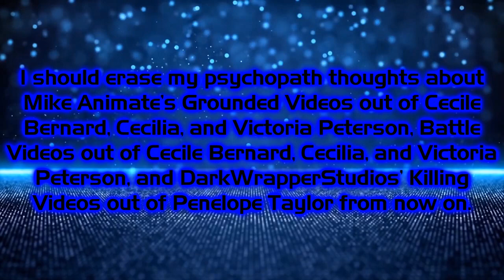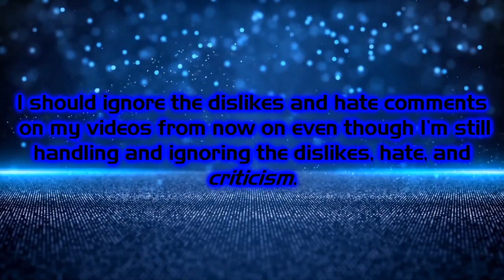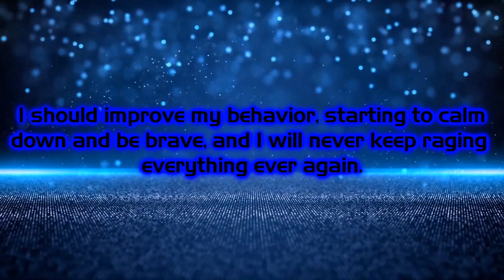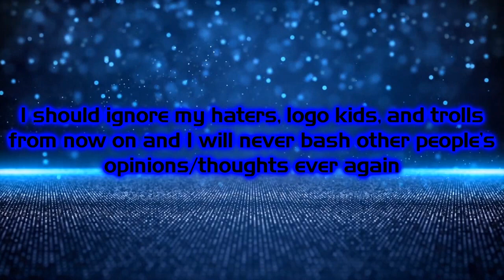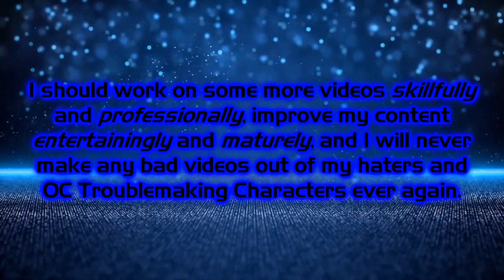My YT Channel Update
Please watch the whole video before you can comment on my video. I hope you guys understand my channel update. But don't worry guys, I'm still working on some videos and I create my OC Non-Troublemaking/Troublemaking Avatars on Vyond.